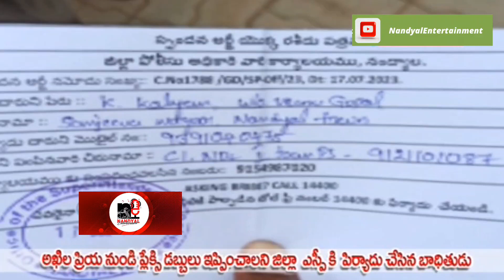అఖిల ప్రియ నుండి ఫ్లెక్సీ ల డబ్బులు ఇప్పించండి అని జిల్లా SP కి పిర్యాదు చేసిన TDP కార్యకర్త | Bhuma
నంద్యాల జిల్లా లో నిన్న జరిగిన స్పందన కార్యక్రమంలో మాజీ మంత్రి భూమా అఖిలపైన పిర్యాదు చేసిన TDP కార్యకర్త. !

కొన్ని రోజుల క్రితం జరిగిన యువగళం పాదయాత్ర లో వేపించిన ఫ్లెక్సీ ల డబ్బులు అఖిల ప్రియా గారు ఏగొట్టారు అని TDP కార్యకర్త SP గారికి పీఠ్యదు చేసాడు...!